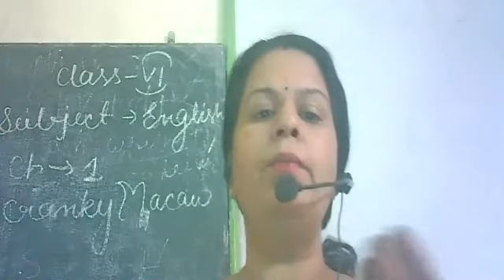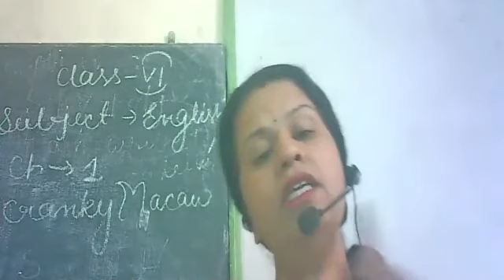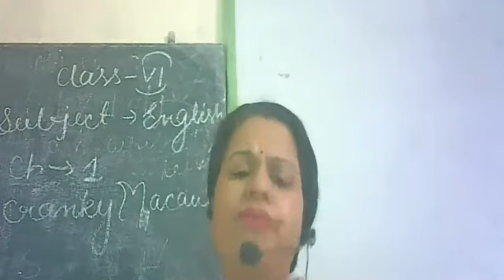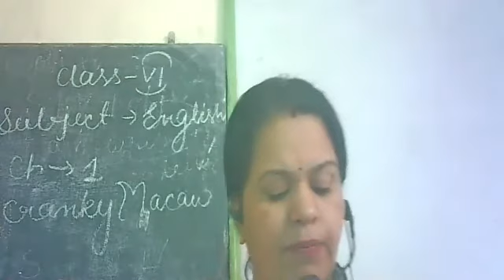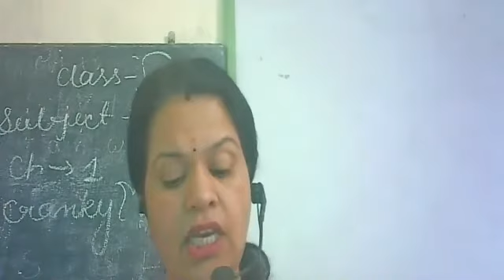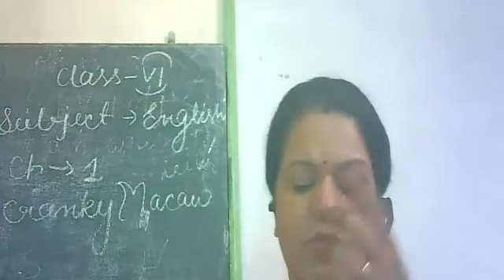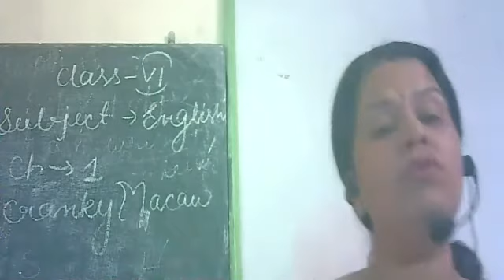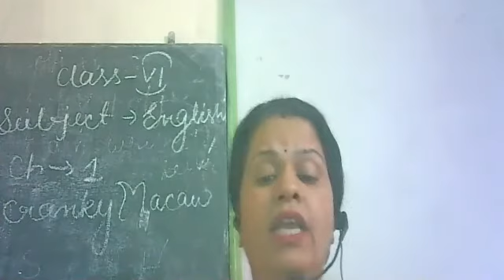class 5 ch 1The cranky macaw by vijay laxmi mam